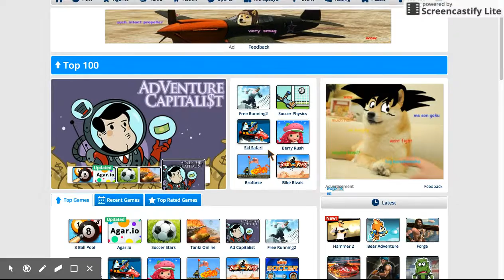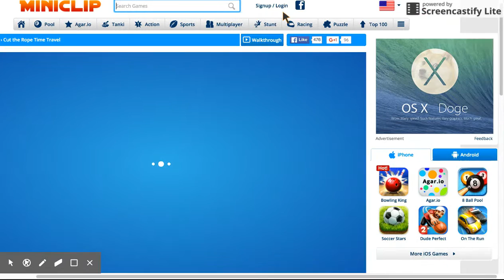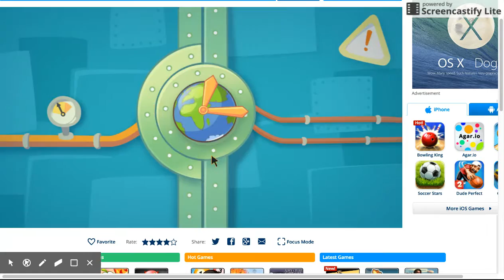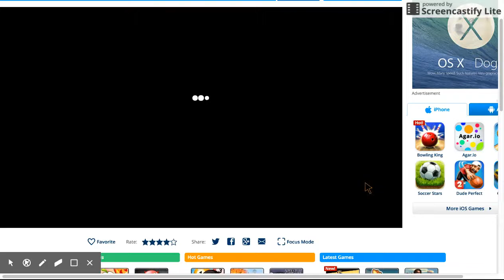Cut the rope time travel part 1